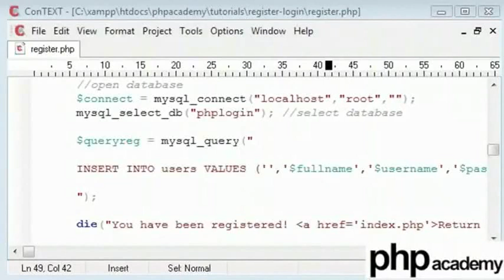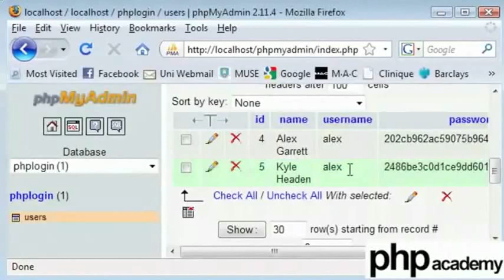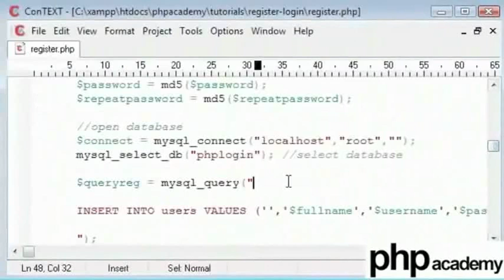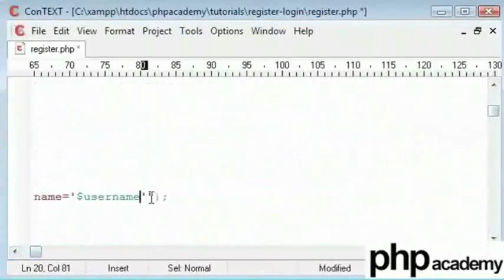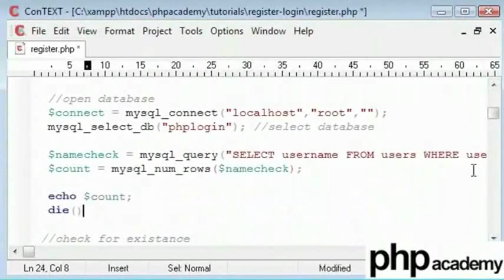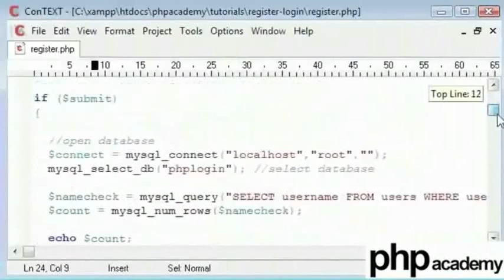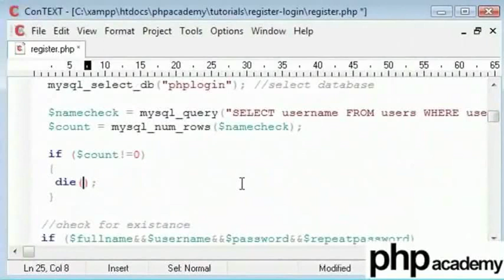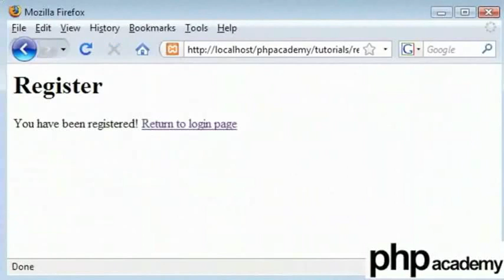User Registration Part 6 - Tamil